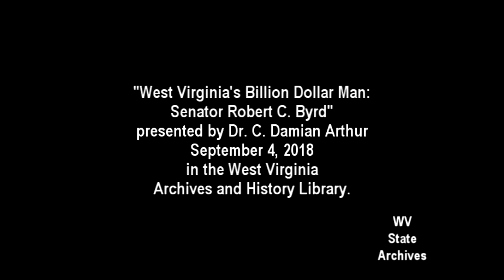West Virginia's Billion Dollar Man Senator Byrd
On Tuesday, September 4, 2018, Dr. C. Damien Arthur presented “West Virginia’s Billion Dollar Man: Senator Robert C. Byrd” in the Archives and History Library at the Culture Center, State Capitol Complex in Charleston.

In 1988, Senator Byrd, the majority leader, faced a difficult decision about his future political life. No one in the history of the modern Senate had voluntarily given up the opportunity to be majority leader. In fact, political journalists discussed what an odd decision it would be to step away from the majority leader position because it would remove Byrd from the level of national politics that so many chose to pursue. Without hesitation, however, that is exactly what Byrd chose.

Byrd’s goal since 1959 had been to chair the Appropriations Committee. He knew this position would empower him to direct substantial amounts of federal money back to West Virginia. In giving up the job of majority leader, Byrd simply quoted the Roman statesman, Lucius Quinctius Cincinnatus, who was known for exemplifying civic virtue and promoting the common good, when asked what position he would seek. He said, “I’m going back to the plow.” In taking the chairmanship, Byrd immediately made a promise to the people of West Virginia that he would send $1 billion in appropriated funds back to the Mountain State in his first term as chairman. He surpassed that goal within a year. Between 1989 and 1994, Byrd directed $3,220,341,000 back to West Virginia, $2.22 billion beyond his goal.

C. Damien Arthur earned a B.A. degree in theological studies from Gordon College in Wenham, Massachusetts (2004), an M.T.S. from Boston University, magna cum laude, (2006), an MPA (2008), an MA in American public policy (2010), and a Ph.D. in political science and public policy from West Virginia University (2013). Since February 2018, he has been the Distinguished Scholar and Director of the Marshall University Center for Consumer Law and Rights (WVCCLR) joint project with the WVU College of Law. Currently, he is an Assistant Professor of Public Administration and Policy at Marshall University. He also directs the Community-Based Learning program (CBL) and serves as the co-director of the CORTEX Center in the Center for Teaching and Learning.